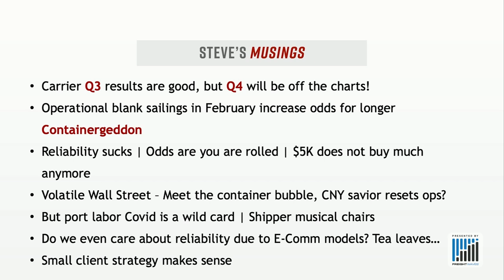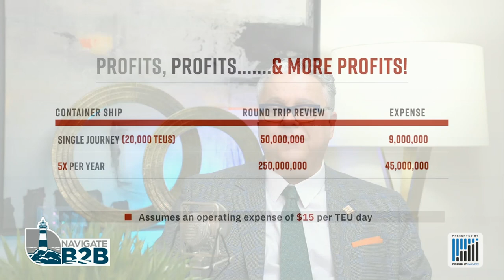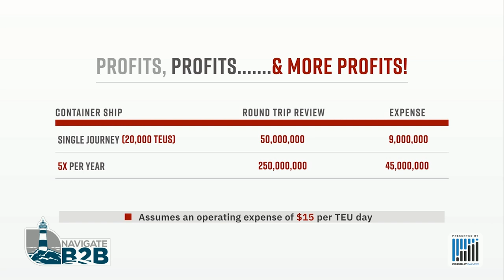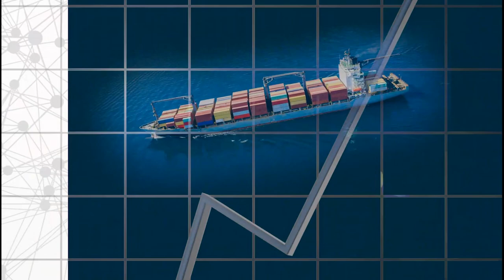TEU-FEU Answers – Margin Call? - Navigate B2B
There are too many questions about this hot container market and too few answers to complex topics. While Reddit traders point and click today from their Mom’s basement, Navigate B2B breaks it down for you before the market issues its own margin call to Shippers who haven’t hedged their bets.